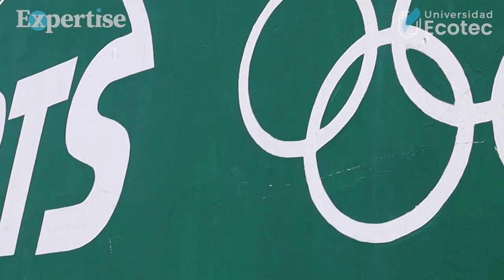Expertise con Ursula Strenge